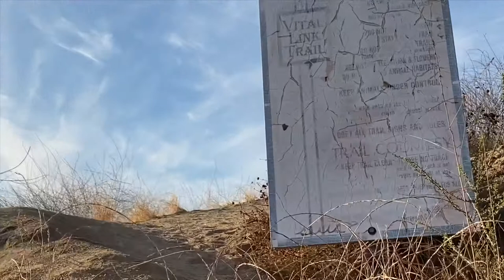Hikes:Wildwood Canyon Park @Burbank Before Lockdown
Hikes with the Ladies before Lockdown